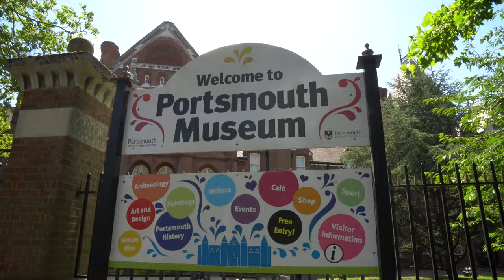This is Portsmouth - Portsmouth Grammar School Promotional